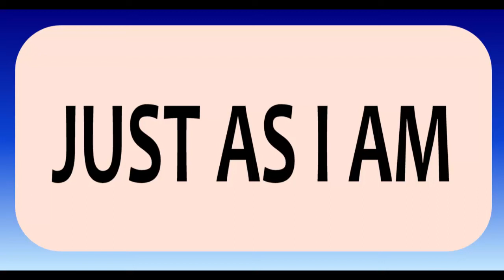JUST AS I AM - written by Charlotte Elliott